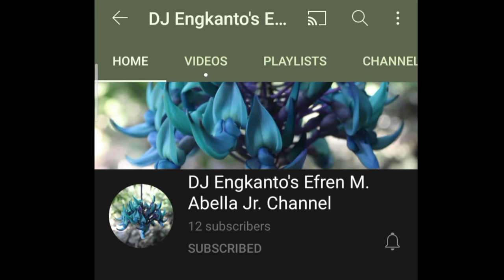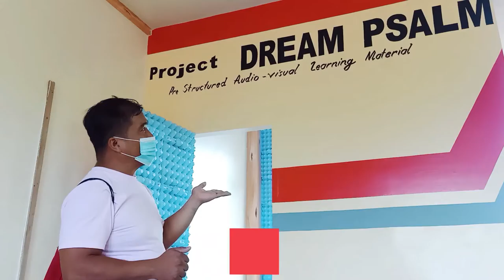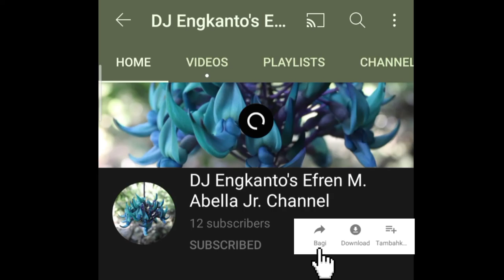VLOG #13 Project PSALM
VLOG #13 Project PSALM Pre Structured Audio Learning Materials